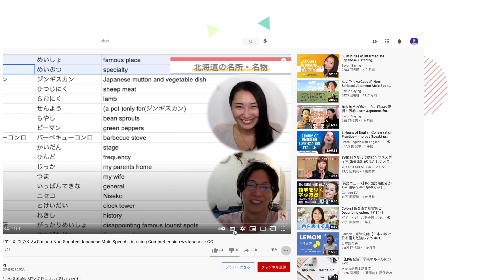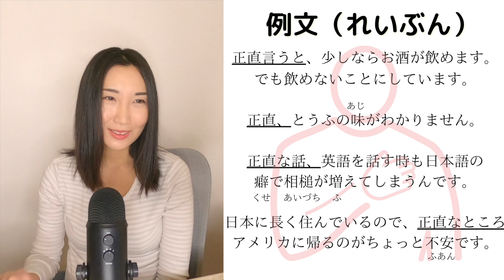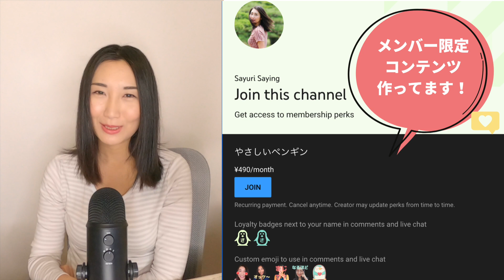Does After-Hours Drinking Party matter to Salaryman's Career? Learn from Real Japanese conversation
サラリーマンはどうしてお酒を飲む？飲まないとどうなる？乾杯！

Note:もちろん飲み会などはコロナ禍、前の話です！

I believe that my 'Japanese-only' content will help those who have already achieved an intermediate level of Japanese. However, by using this approach I believe it's difficult to gain viewers/supporters compared to other creators who speak in English. I'd love to continue making content for you and will do my best to continue to do so! I really appreciate your donations to help grow this community, keep providing content and help intermediate to advanced learners to continue improving their Japanese!   日本語を日本語で勉強しよう！